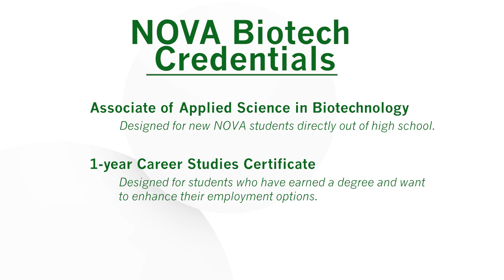Biotechnology Program at NOVA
Gather insights about NOVA's Biotechnology Program and learn how it may be a great fit for you.  Discover how the program aligns with the National Science Foundation's NOVA Biotechnology Leadership in Education (NOBLE) Project.  Be on the cutting edge of this dynamic and exciting career path!